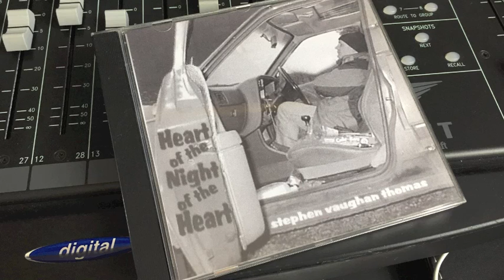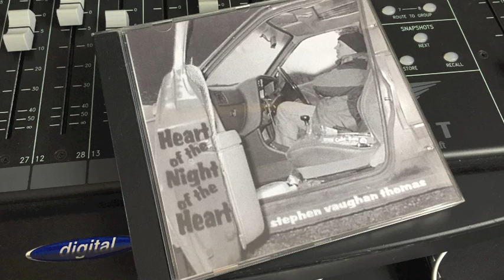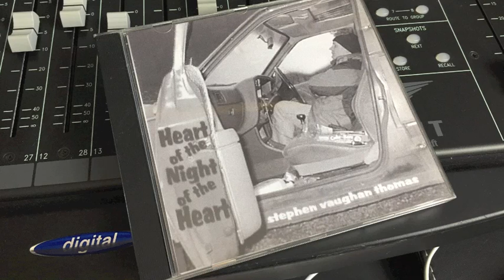CWM Idwal Stephen Vaughan Thomas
CWM Idwal taken from 1999 Album 'Heart of the night of the heart' by Stephen Vaughan Thomas. Written, produced and performed by Thomas, Co-produced/Engineered by Phil Croft.